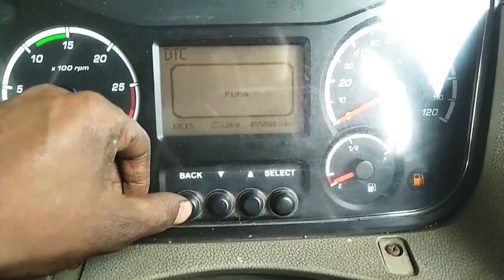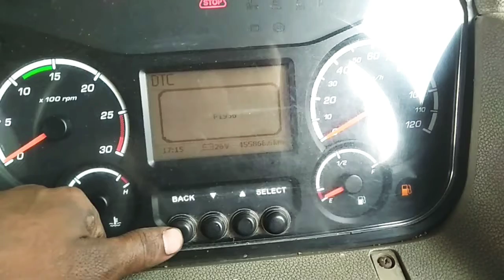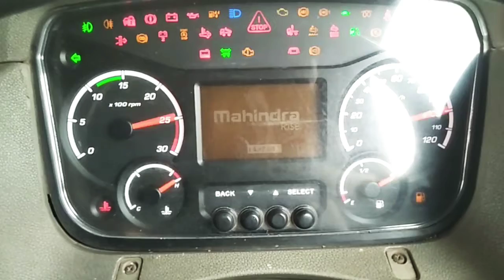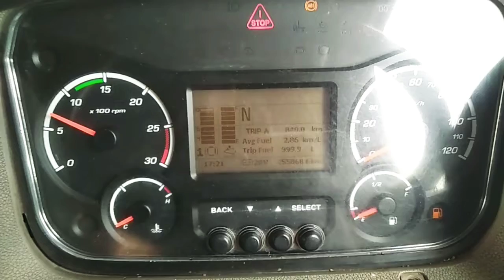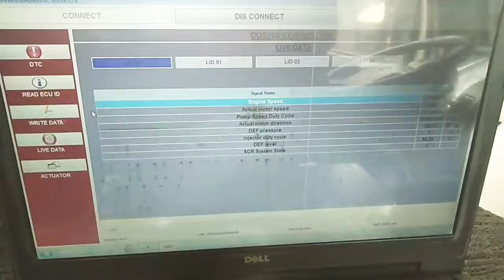Mahindra blazo bs4 DTC CODE P2BA9 or P1956 low pickup problem poor def quality.